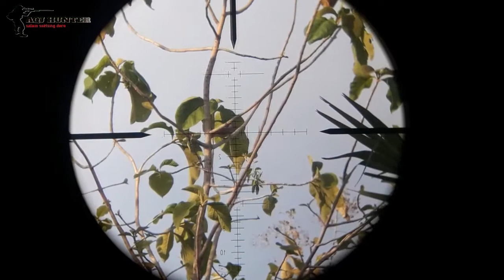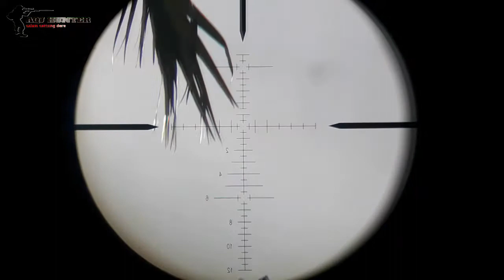HUNTING PUNAI DAN TEKUKUR SE 03 TRANSFORMERS GUN SHOP SNIPER ELITE PART 3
Video kali ini hunting tupai tekukur dan punai shobat hunter, semoga terhibur. Terimakasih...